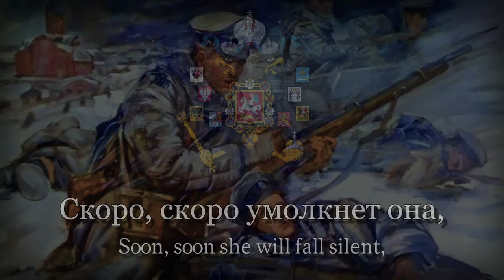"Умирает отчизна моя" (My Fatherland is Dying)- Russian White Army Song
"Умирает отчизна моя" is a (possibly Tsarist) White Army song from the Russian Civil War, and shows how Russia is "dying" under the Reds.